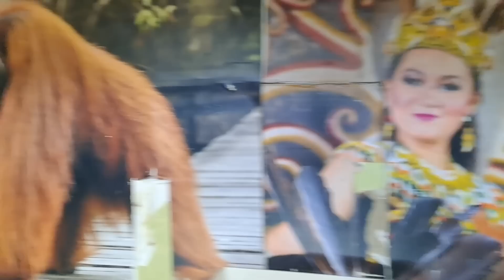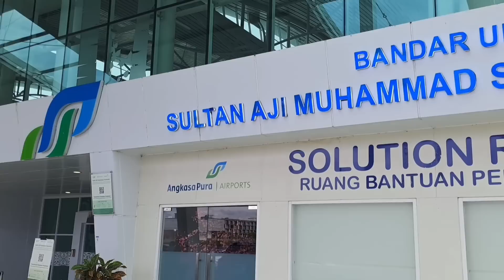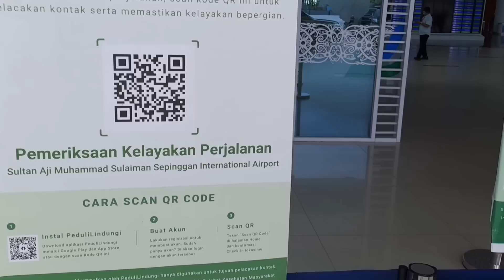Ikn terbaru‼️Bandara ini akan menjadi bandara tersibuk & terpadat[15-2-23]